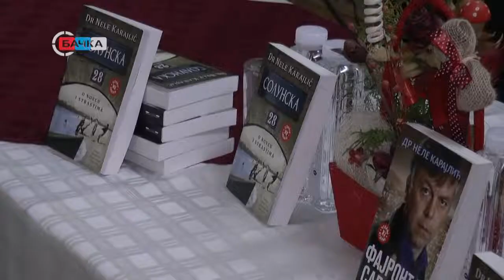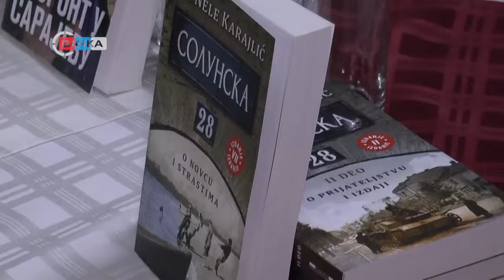06 03 2020 Promocija knjiga Neleta Karajlića u Ravnom Selu